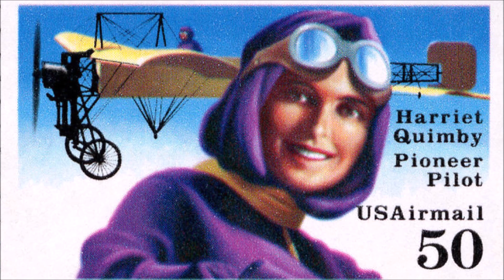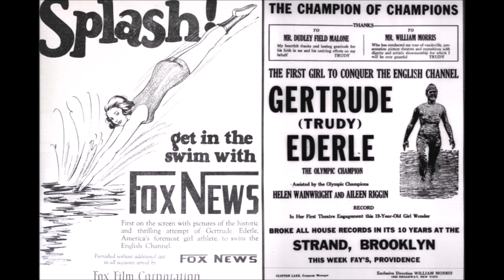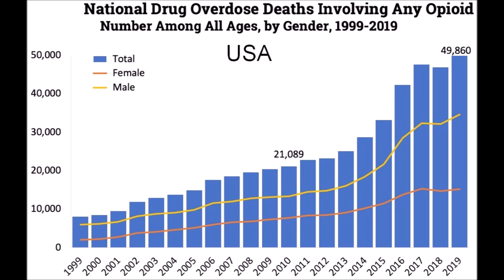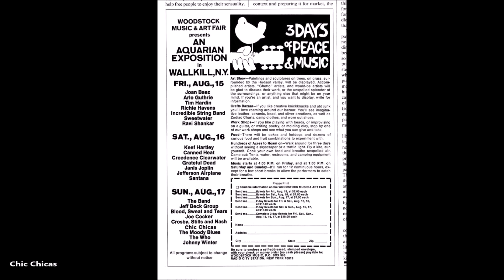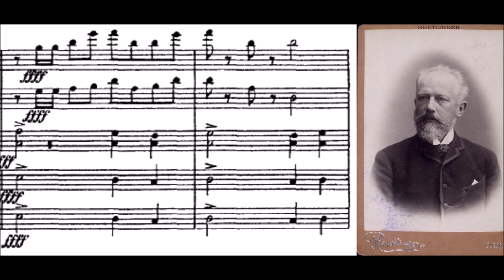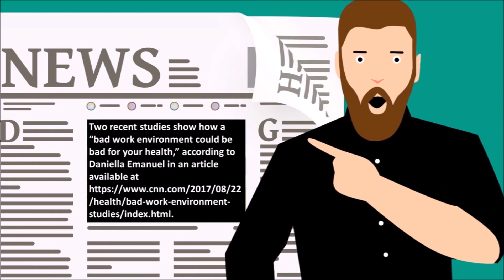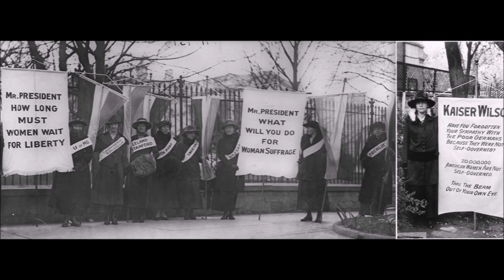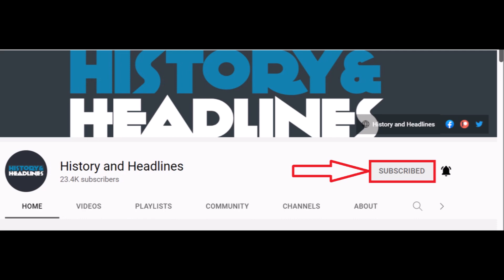This Month in History: August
Hello, everyone!  This video presents some notable historic events that happened on each day during the month of August.

To learn more about each of the events mentioned in today’s video, please visit the calendar on our

For audio and image credits for each day presented in this video, please go and click on the video that corresponds with each day.  The description for each day’s individual video contains attributions and links to the audio and images used.